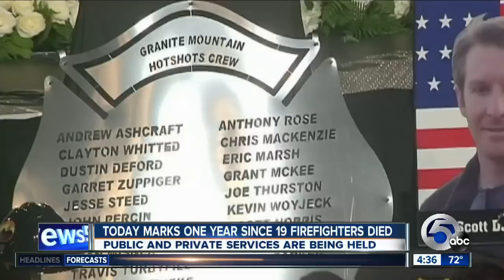LaGrange high school student died days before graduation from caffeine overdose